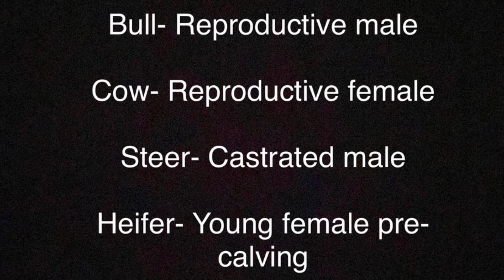CMNC Cracker Herd Members